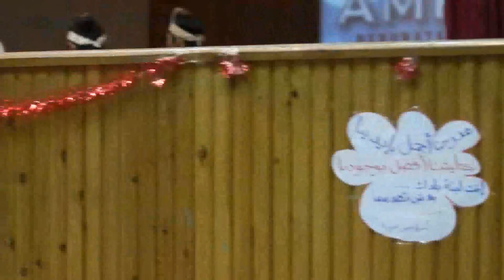Dikir Barat AMF 2012 - Ambo Raso Berkene & Seribu Erti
Persembahan dikir barat dpd pelajar-pelajar medik Uni Mansurah,Mesir sempena AMF 2012. Abaikan kesilapan atau kekurangan dek kerana berlatih hanya 3 jam dan ahli-ahli ditangkap muat.Haha. :P .Akhir kata,hidupkan Islam melalui dikir barat!Allahuakbar~

lagu 1-ambo raso berkene-Megat Nordin
       2-seribu erti-halim Yazid